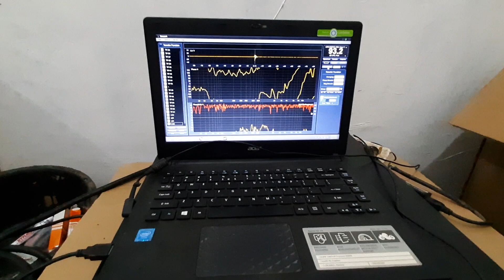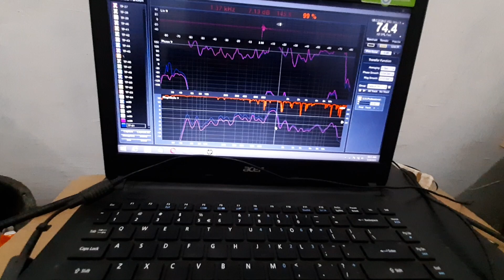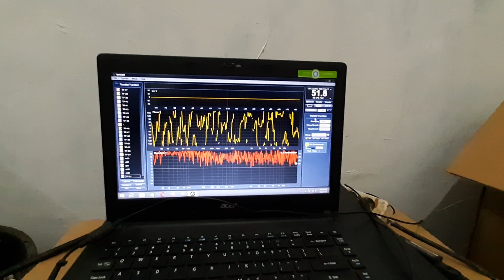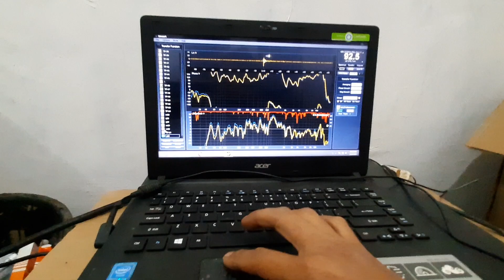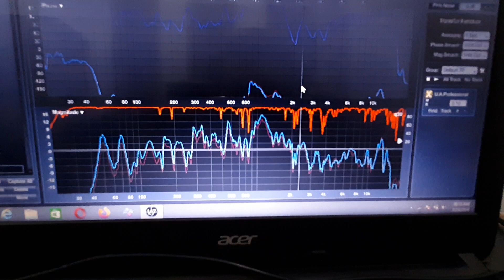Compare Mic Meunserment Eartwoks M30 Vs Qa Elektronic Q30